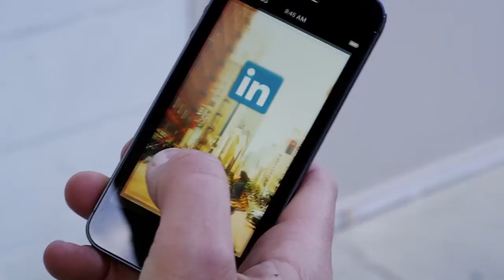Ganancias de YouTube, "Forgot your Password?" y NASA arrienda plataforma a Space X - OMG! Express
Según la compañía Emarketer, YouTube estaría haciendo un buen dinerito este año en publicidad. Las cifras indicarían un aproximado de 5.600 millones de dólares en ganancias.

"Forgot your Password?" es una obra que recoge parte de las 4.7 millones de contraseñas filtradas durante el 2012 en Linkedin. El autor de esta idea es Aram Bartholl el cual plasmó en libros estas claves de acceso.

La NASA comienza a planear negocios con la compañía privada Space X de Elon Musk. ¿De qué se trata? El arriendo de una de sus importantes plataformas de lanzamiento del Centro Espacial Kennedy en Cabo Cañaveral.